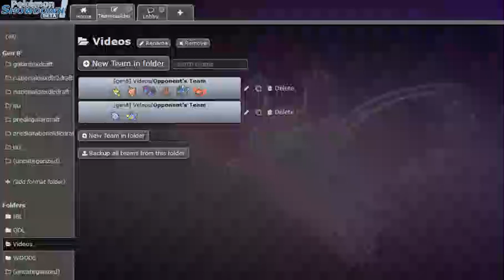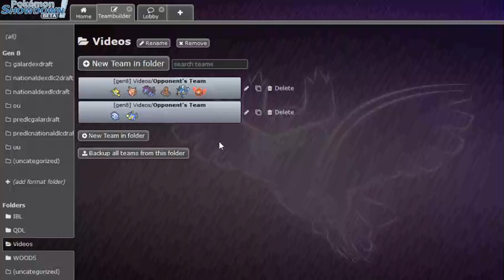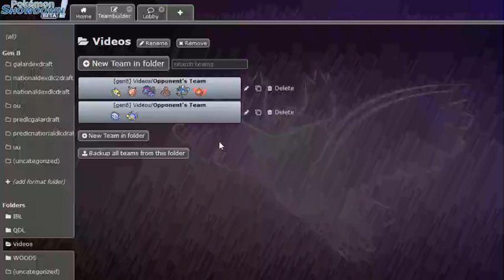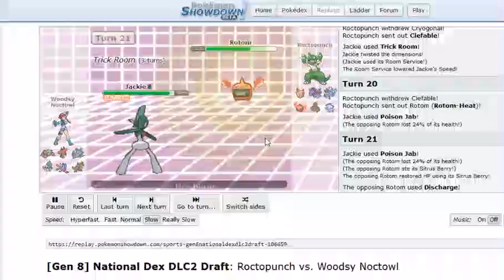Haxorus Finally Does Something! QDL W6 vs Dustin the Wind!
It's been a long winter (in July) for Haxorus, but he finally finds his first dry firewood (kills) for the season.

Battle starts at 13:23.